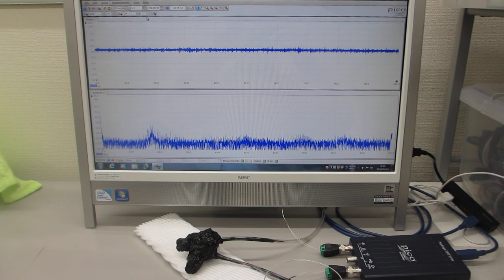メガヘルツの超音波発振による、表面弾性波のダイナミック制御技術（超音波システム研究所）